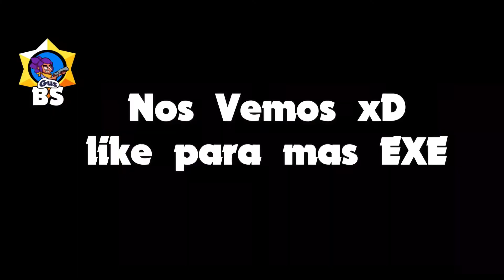BRAWL STARS EXE COMPILATION 1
Feliz Navidad :D
lista de reproducción completa